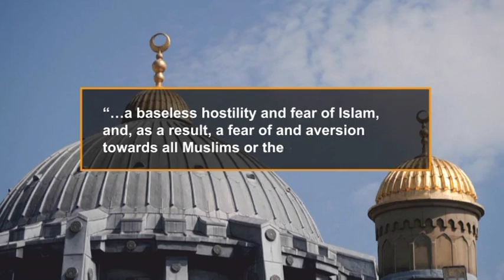Islamophobia Awareness Month: Causes of Islamophobia in the UK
Rahim Jung talks to guests about causes of Islamophobia in the UK as well as potential cures.